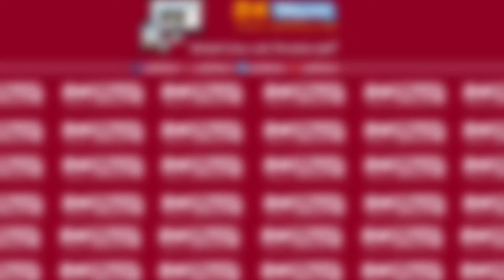أمزازي يعلن عن مواعيد الإمتحانات خلال هذه السنة